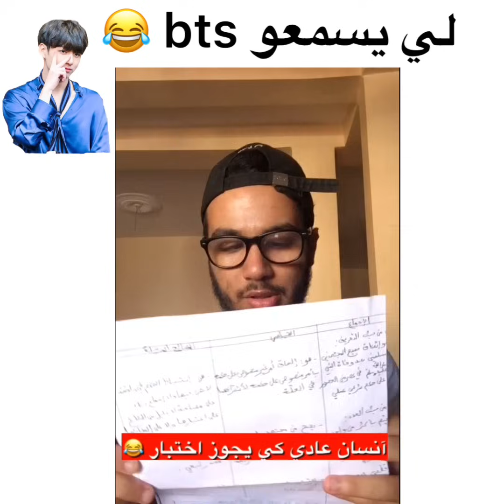لي يسمعو bts في الجزائر بيتياس في الجزائر / الارمي Army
page facabook : islam.bld comic